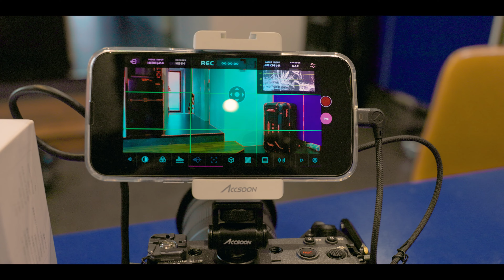iPhoneを外部モニターとして使えるAccsoon SeeMo Review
カメラのディスプレイがもうちょっと見やすければなーって思ってる人にはオススメなアイテム！

動画制作初心者〜プロまでスキルアップ出来て仕事の機会も有り仲間も出来る『動画のチカラコミュニティ』はこちら↓↓↓

シネマティックプロモーション動画の撮影方法と機材を作例を見せながら解説します
映像制作最先端の国カナダで学んだ動画制作のノウハウをシェアし、機材のレビューもしてます。

⏬愛用してる機材⏬

一番使ってるレンズ

ND, CPL, MistフィルターなどレンズフィルターならKANI Filter

薄くて軽くて肌の色をしっかり出せるライト

キーライトにオススメのライトスタンド

動画編集のスピードを爆速にするLoupedeck CT

衝撃的な軽さのトラベル三脚
ディスカウントコード『Nori』を入れると10%Off

軽くてコンパクトなコスパ最高ジンバル

プロも納得の外部モニター

コンパクトで高機能な撮影用ライト

ソフトボックスならこれ

室内でも屋外でも大活躍のガンマイク

外での撮影では必須のガンマイク用ウインドシールド

コスパ最強外付けマイクならこれ

クライアントワークでも大活躍のワイヤレスマイク

スマホ用ジンバルならこれ

GoPro 9/10にはこのフィルター

容量たくさんのカメラショルダーバッグ

コスパ最高なカメラバッグ

フィルライトで使ってるのはこれ

コスパ最高機能盛り沢山のポータブルライト

撮影でも編集でもしっかり音をチェックするにはこのヘッドフォン

頑丈で安心感が有るポータブルライト

プロの撮影現場に欠かせない映像転送システム

ポータブルバッテリーとしても使える大容量NP-F970バッテリー2個セット

このデスクライト最高！編集作業で目が疲れなくなりました

iPhoneのケースならMagSafe 対応のこれ

iPhoneのワイヤレス充電器ならこれ

iPhoneの充電が出来る車載ホルダー